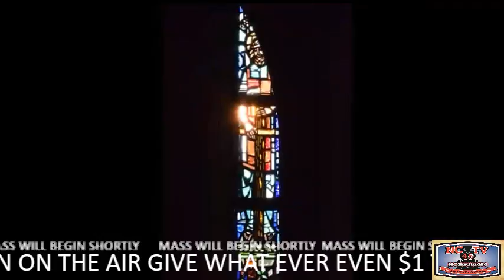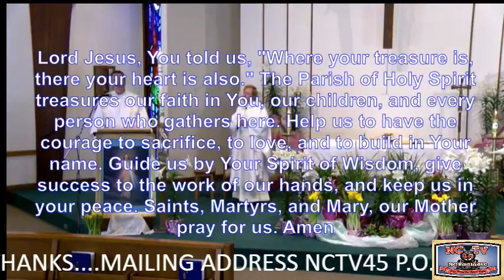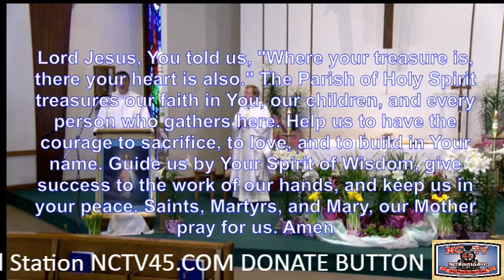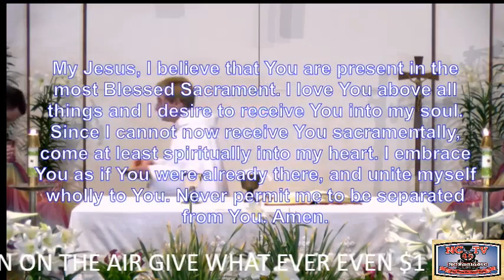NCTV45 CATHOLIC MASS FROM HOLY SPIRIT PARISH (ST JAME’S SITE) APRIL 20 2020 MONDAY